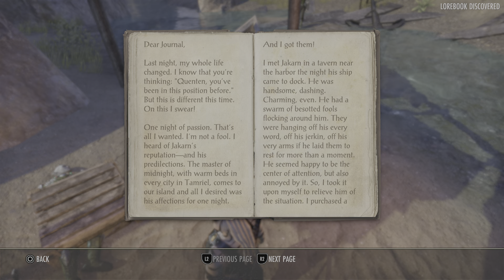Elder Scrolls Online: High Isle - Part 7 | Relaxing Longplay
No commentary play through of the Elder Scrolls Online. Listen to the lore, enjoy the story, and relax.

High Isle Part 7: The story continues in High Isle